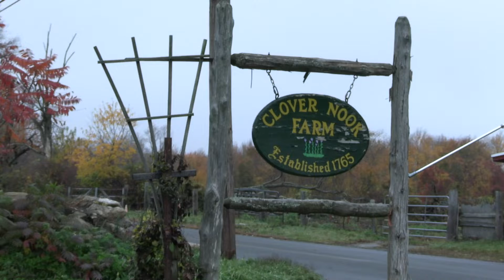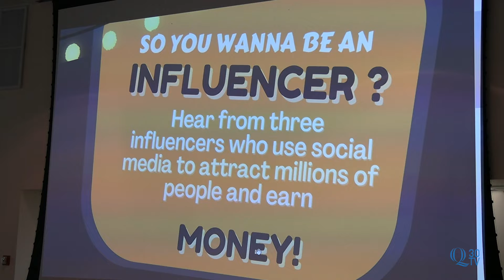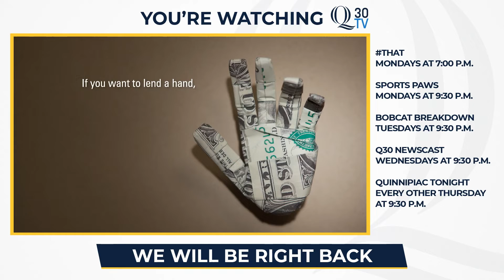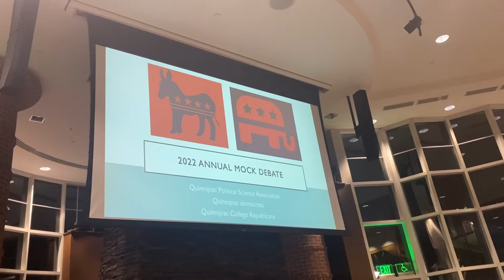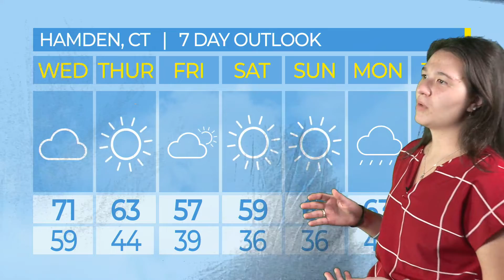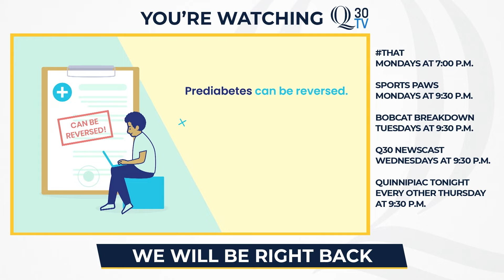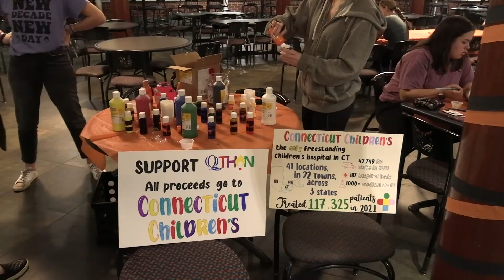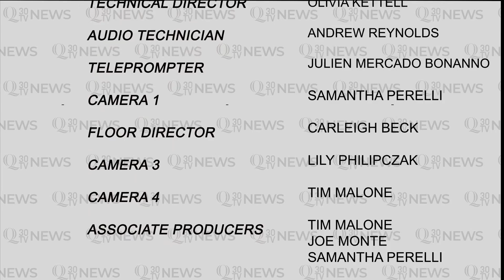Blue Lights, Student Debt Forgiveness and Live Student Politics Interview | Q30 Newscast